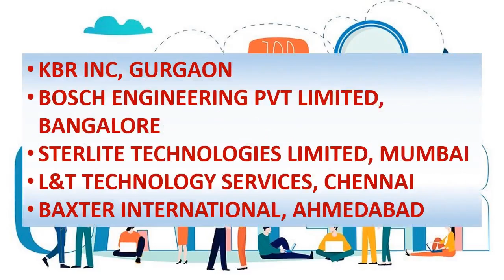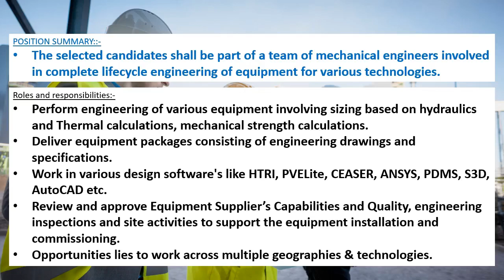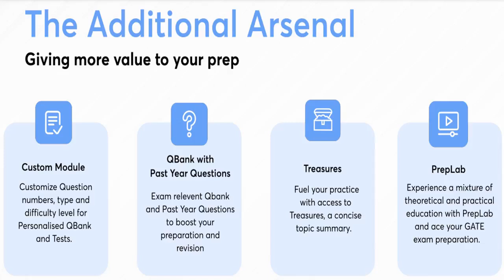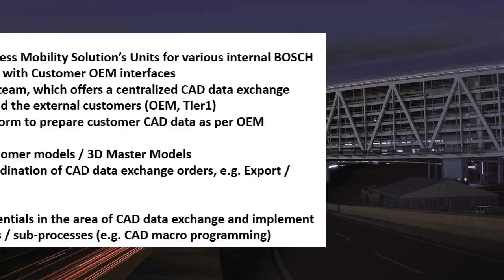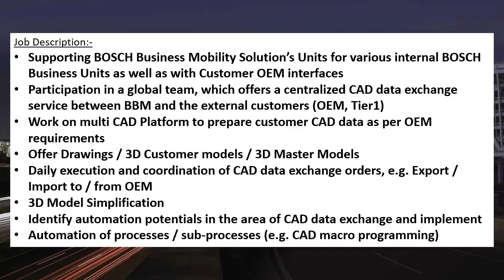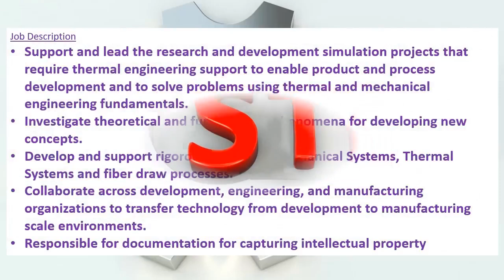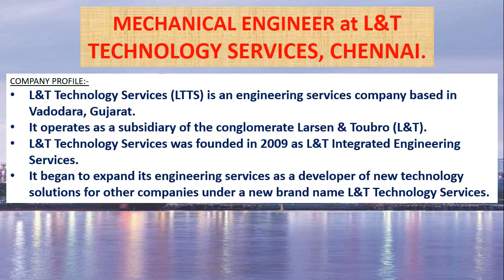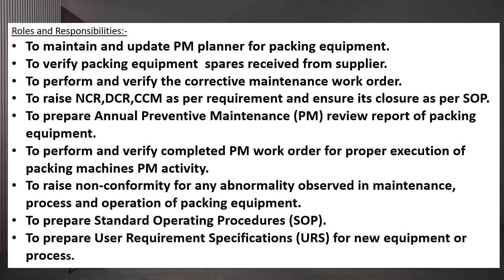Mechanical jobs | FRESHERS JOB | 22.7.2022 | For EARLY CAREER | Mechanical engineering jobs |MNC job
prepladder link
This weeks video contains information's regarding private MNC company jobs in KBR INC, GURGAON, BOSCH ENGINEERING PVT LIMITED, BANGALORE, STERLITE TECHNOLOGIES LIMITED, MUMBAI, L&T TECHNOLOGY SERVICES, CHENNAI, BAXTER INTERNATIONAL, AHMEDABAD.